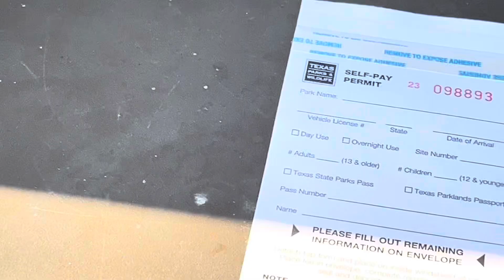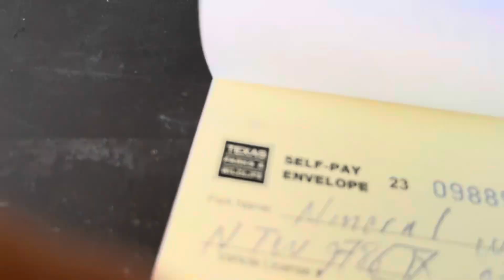Lake Mineral Wells State Park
Mineral Wells State Park, Texas